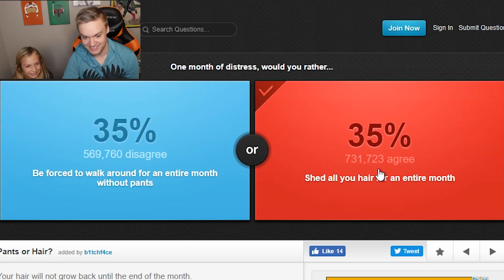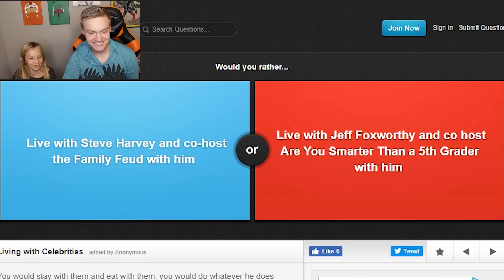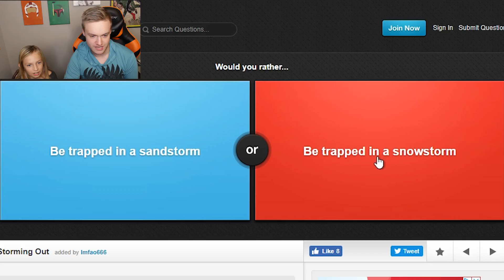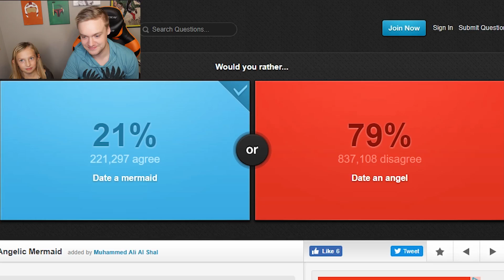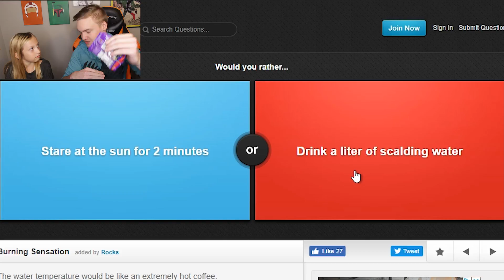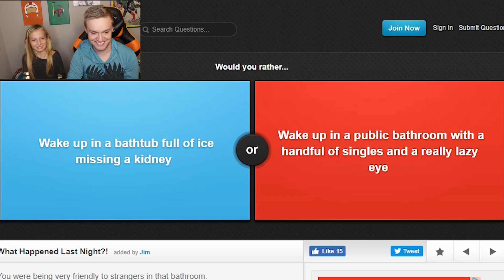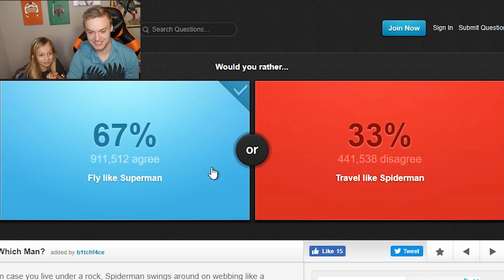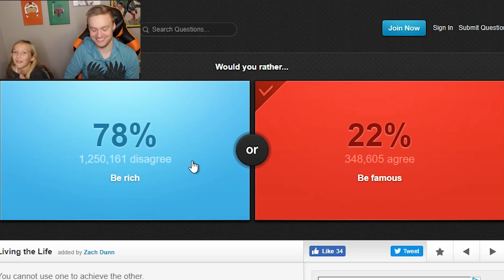I'M GONNA RIDE A DRAGON!!! BEAN BOOZLED WOULD YOU RATHER CHALLENGE WITH SPECIAL GUEST VIOLETTE!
Jelly Belly Candy Company, formerly known as Herman Goelitz Candy Company and Goelitz Confectionery Company, manufactures Jelly Belly jelly beans and other candy. The company is based in Fairfield, California, with a second manufacturing facility in North Chicago, Illinois and a distribution center in Pleasant Prairie, Wisconsin. In October 2008, the company opened a 50,000 sq ft manufacturing plant in Rayong, Thailand where it produces confectionery for the international market.

Since 2008, BeanBoozled jelly beans have flavors that appear to have the color of normal Jelly Belly jelly beans, but include unusual flavors. Here is the list of all of them:

1st Edition
Flavors: Vomit (Peach), Black Pepper (Plum), Earwax (Café Latte), Skunk Spray (Licorice), Rotten Egg (Buttered Popcorn), Toothpaste (Berry Blue), Pencil Shavings (Top Banana), Baby Wipes (Coconut) and Booger (Juicy Pear).

2nd Edition
New Flavors: Centipede (Strawberry Jam) and Canned Dog Food (Chocolate Pudding).

Dropped Flavors: Black Pepper (Plum) and Earwax (Café Latte).

Other Flavors: Vomit - renamed as Barf - (Peach), Skunk Spray (Licorice), Rotten Egg (Buttered Popcorn), Toothpaste (Berry Blue), Pencil Shavings (Top Banana), Baby Wipes (Coconut), Moldy Cheese (Caramel Corn) and Booger (Juicy Pear).

3rd Edition
New Flavors: Stinky Socks (Tutti-Frutti) and Lawn Clippings (Lime).

Dropped Flavors: Centipede (Strawberry Jam) and Pencil Shavings (Top Banana).

Other Flavors: Barf (Peach), Skunk Spray (Licorice), Rotten Egg (Buttered Popcorn), Toothpaste (Berry Blue), Canned Dog Food (Chocolate Pudding), Baby Wipes (Coconut) Moldy Cheese (Caramel Corn) and Booger (Juicy Pear).

4th Edition
New Flavors: Dead Fish (Strawberry Banana Smoothie) and Spoiled Milk (Coconut).

Dropped Flavors: Baby Wipes (Coconut) and Skunk Spray (Licorice).

Other Flavors: Barf (Peach), Lawn Clippings (Lime), Rotten Egg (Buttered Popcorn), Toothpaste (Berry Blue), Canned Dog Food (Chocolate Pudding), Stinky Socks (Tutti-Frutti), Moldy Cheese (Caramel Corn) and Booger (Juicy Pear).

Bertie Bott's Every Flavour Beans are based on a product featured in the Harry Potter book series. They consist of a mixture of the original Jelly Belly jelly bean flavors, as well as some unique, less pleasant ones. According to the Harry Potter Lexicon, flavors may include: Sardine, Black Pepper, Grass, Horseradish, Vomit, Booger, Earwax, Dirt, Earthworm, Spaghetti, Spinach, Soap, Sausage, Pickle, Bacon, and Rotten Egg. The brand is sold under license from Warner Brothers Consumer Products. The Harry Potter series also produced other candy products like Chocolate Frogs and Jelly Slugs.